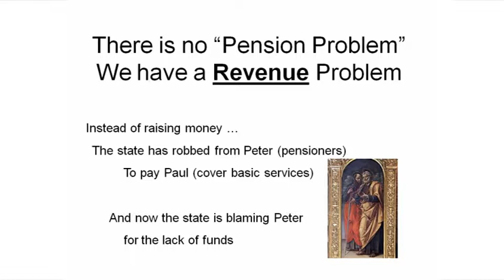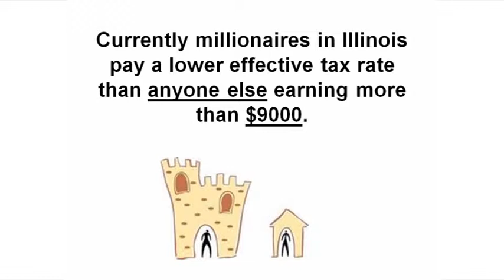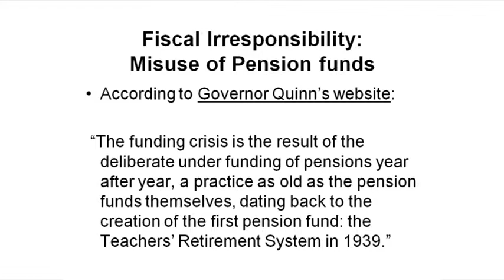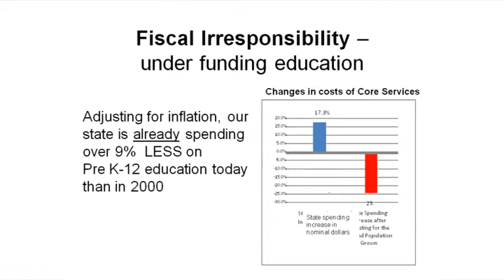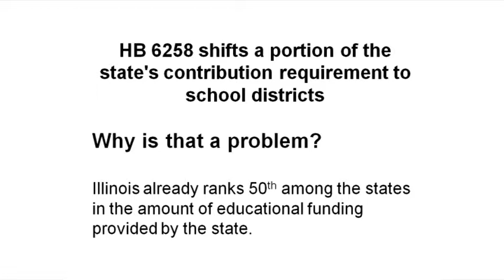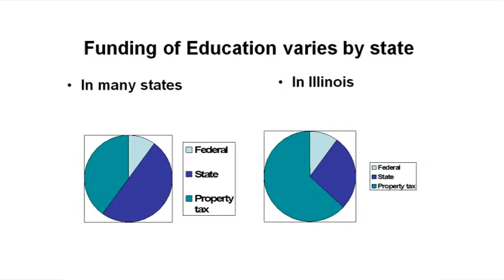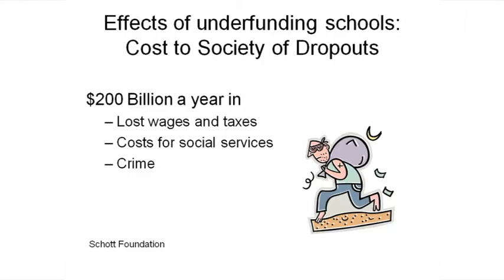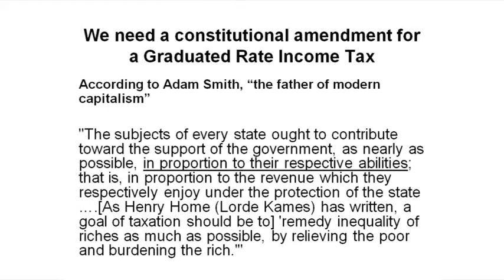Dr. Jean Pierce, "A Graduated Income Tax"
Dr. Jean Pierce  address the Northern Illinois Jobs With Justice forum, "Funding Strong Schools and Fair Pensions" on the benefits of moving to a graduated state income tax, East Aurora High School, January 2nd, 2013.